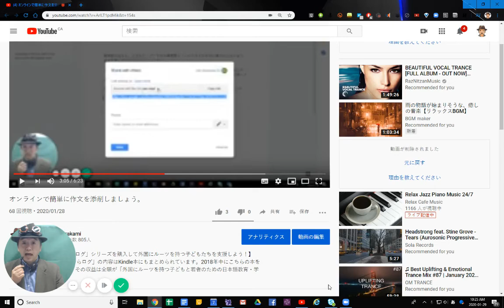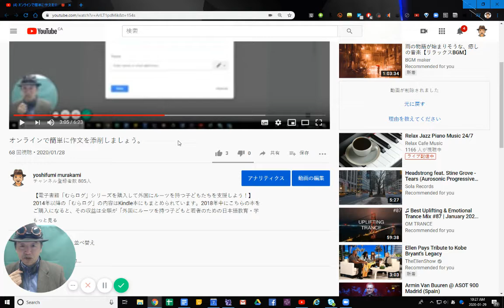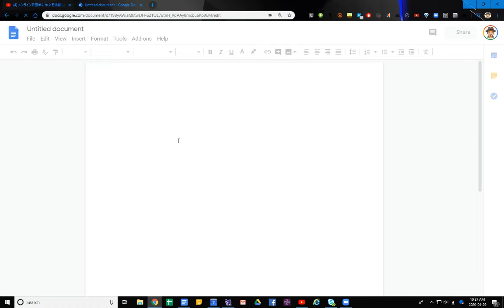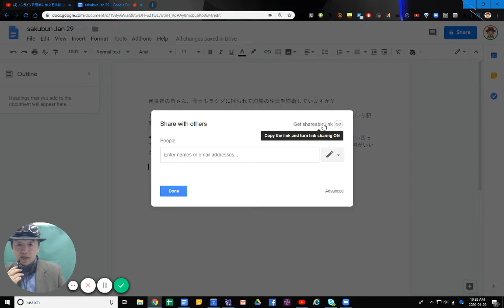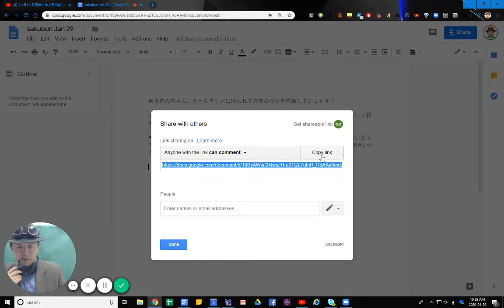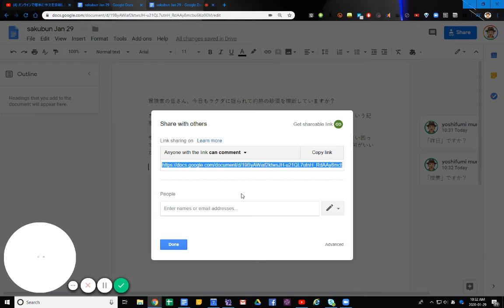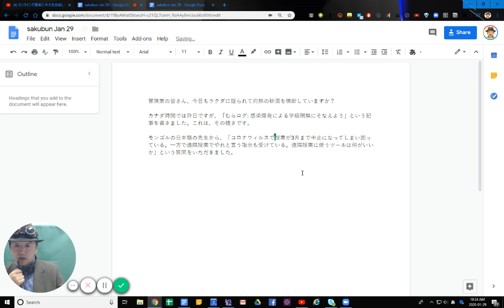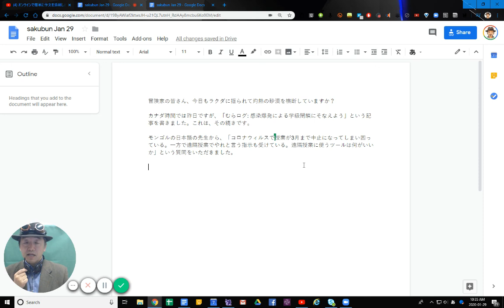コメントモードで作文を添削しよう！【学級閉鎖対策】